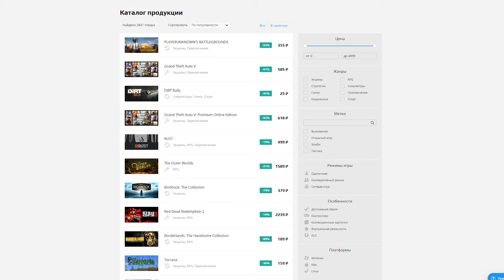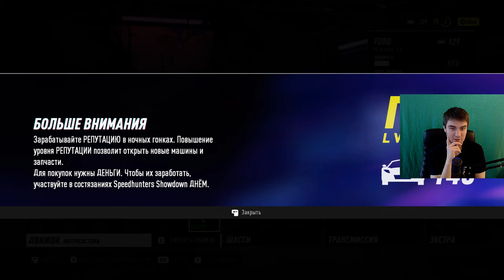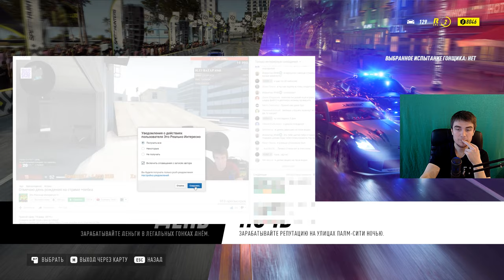Need For Speed Heat прохождение #2 | Гонка с Аной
Need For Speed Heat прохождение #2 | Гонка с Аной, прохождение nfs на русском языке, нфс хит